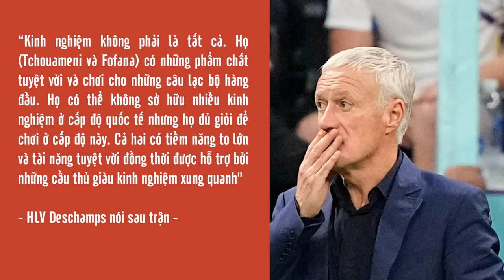NGÔI SAO WORLD CUP | POGBA + KANTE = TCHOUAMENI